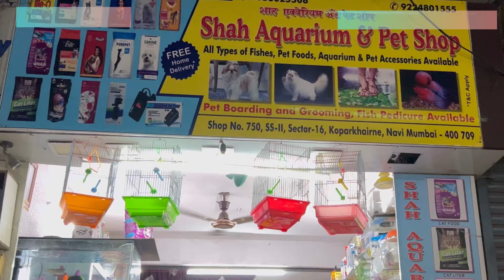Fishes @ Rs. 15/- only😍😱😱😱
We deal in wholesale nd retail

Our shop is located in

landmark ghelot college, SS-2 shop no 750 sector 15, 16, market road, Kopar Khairane, Navi Mumbai, Maharashtra 400709

Musician: LiQWYD

Musician: LiQWYD

Musician: LiQWYD